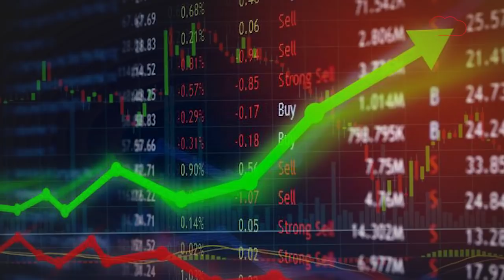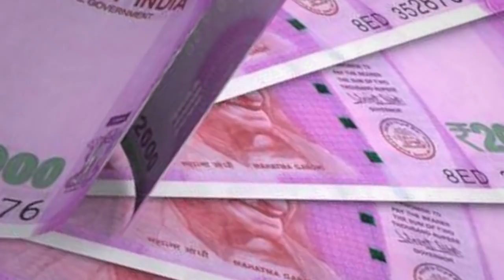Anil Ambani को किसके आदेश पर R-इंफ्रा और रिलायंस पावर से देना पड़ा इस्तीफा?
25 मार्च को अनिल धीरुभाई अंबानी ग्रुप (एडीएजी) के चेयरमैन अनिल अंबानी ने रिलायंस पावर( Reliance Power) और रिलायंस इंफ्रास्ट्रक्चर (Reliance Infrastructure) के निदेशक पद से इस्तीफा दे दिया। इससे पहले भारतीय प्रतिभूति एवं विनियम बोर्ड (सेबी) ने अनिल अंबानी के शेयर बाजारों में किसी सूचीबद्ध कंपनी से जुड़ने पर रोक लगा दी थी।
SEBI ने फरवरी में रिलायंस होम फाइनेंस लिमिटेड, बिजनेसमैन अनिल अंबानी और तीन अन्य को कथित रूप से पैसा निकालने के आरोप में सिक्योरिटीज मार्केट से प्रतिबंधित कर दिया था।